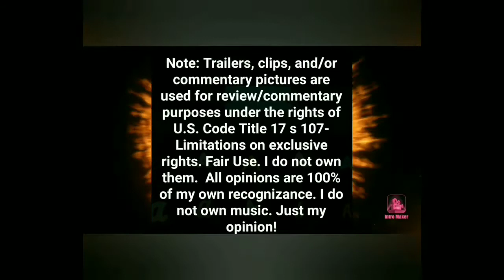Paternity Court| Comment-a-Reaction {She Don't Even Remember His Sex🙀}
As a educator there are many past times we possess some of us like to craft. Some of like to exercise, some of like to tutor.  I LOVE TO WATCH COURT TV. I also love YouTube. I have watched all the episode and thought it would be a great idea to comment-a reaction where I allow a modified small snippet of the the show to play with my edits and comment and react to the content.
All video publish is not that of my own.

Note: Trailers, clips, and/or pictures are used for review/commentary purposes under the rights of U.S. Code Title 17 s 107- Limitations on exclusive rights. I do not own them.  All opinions are 100% of my own recognizance. I do own music. Just my commentary.